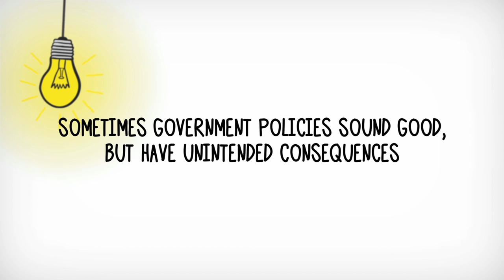Why Are Americans Working Fewer Hours?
Kelly, a college student, also works full-time at a nearby grocery store. But her hours were just cut to 29 per week. Why? Because of a new regulation on employers imposed by the Affordable Care Act; a regulation harming millions of working Americans. Learn more in this one-minute video.

This video is part of a collaborative business and economics project with Job Creators Network and Information Station.

JOIN PragerFORCE!

Script:

This is Kelly. She’s a hard-working, independent college student. To pay for school, she works between 35 and 39 hours a week at her local grocery store.

But today’s been rough for Kelly. She has just been told that she’s now part of a new group of Americans: the “29ers”…

Starting in 2015, the Affordable Care Act requires many companies to offer health insurance to employees who work 30 hours or more a week. As you may have guessed, the grocery store Kelly works for is one of these companies.

The owners of her grocery store and companies like it would like to supply health insurance for all of their employees. Unfortunately, this isn’t an expense that many companies can afford and still stay in business without big price increases to consumers.

So now Kelly and hundreds of thousands of part-time employees’ hours are now capped at 29 hours per week, which means Kelly will have to find another part-time job to make up for the lost hours.

The law is flawed resulting in people having less money and still no health insurance. Sometimes government policies sound good, but have unintended consequences.